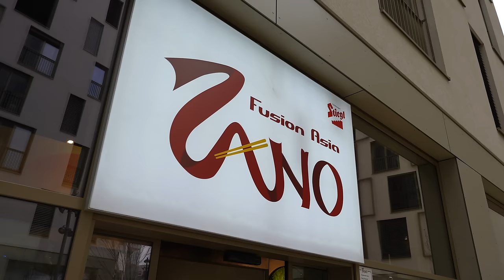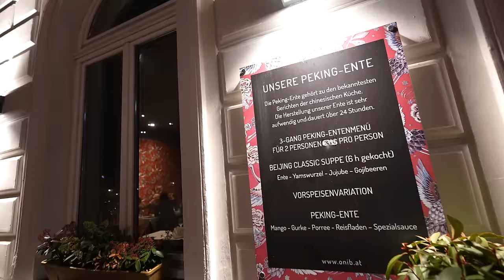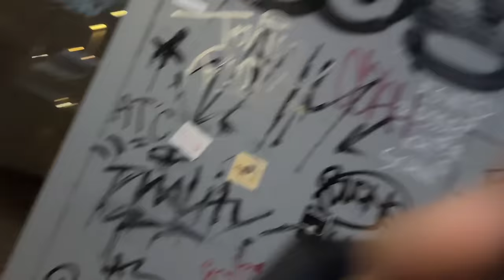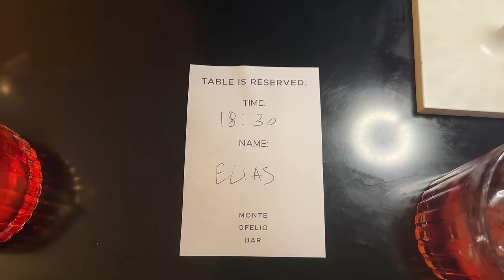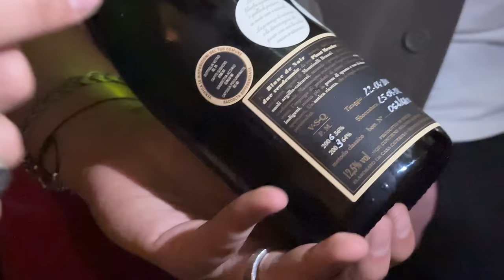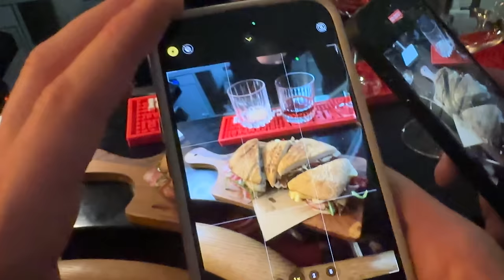Das esse ich 5 Tage die Woche 🇦🇹